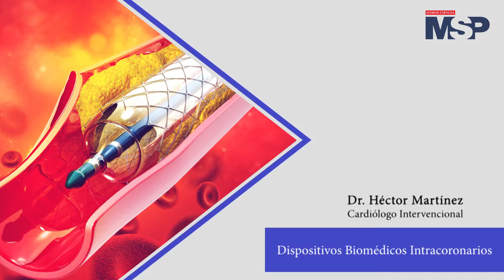¿Cómo manejar un infarto con Dispositivos Biométricos Intracoronarios?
El cardiólogo intervencional, Dr. Héctor Martínez explica cómo frenar un infarto con los Dispositivos Biométricos Intracoronarios. médicos ExclusivoMSP SomosCiencia.